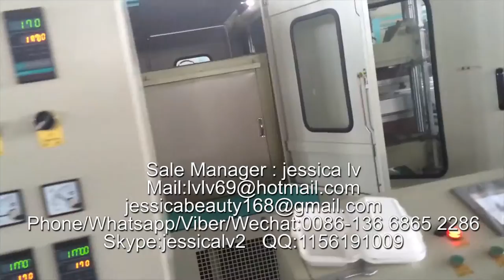disposable plastic foam food box machine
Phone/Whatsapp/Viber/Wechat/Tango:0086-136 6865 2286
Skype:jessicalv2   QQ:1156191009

1. foam sheet extrusion line: make PS foam sheet from raw material. The raw material is general polystyrene granule.

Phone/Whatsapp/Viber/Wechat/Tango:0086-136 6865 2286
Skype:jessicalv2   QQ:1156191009